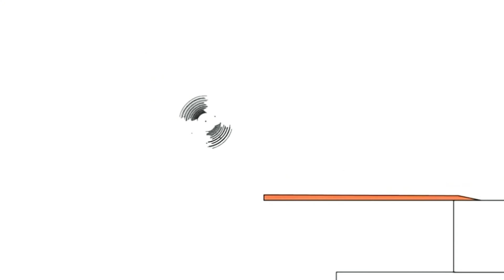26 серпня 2024 р.